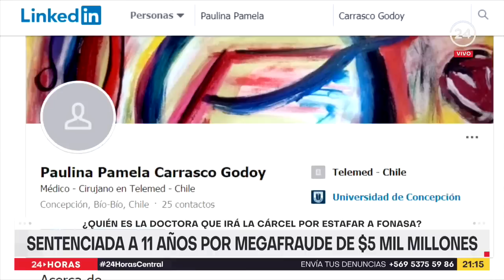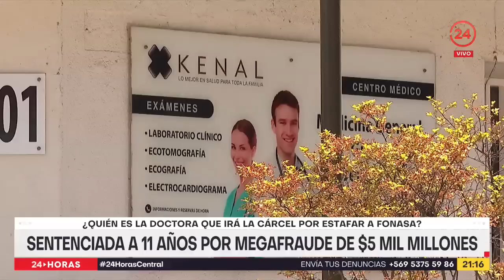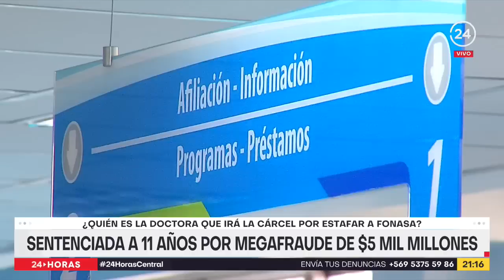¿Quién es la nueva doctora que irá a la cárcel por estafar a Fonasa? | 24 Horas TVN Chile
La justicia sentenció a 11 de cárcel a Paulina Carrasco, la médico cirujano de 37 años y autora del mayor fraude que ha sufrido Fonasa en su historia. El Fondo Nacional de Salud le pagó a la profesional más de 5 mil millones de pesos por prestaciones que nunca se realizaron. ¿Cómo operaba?